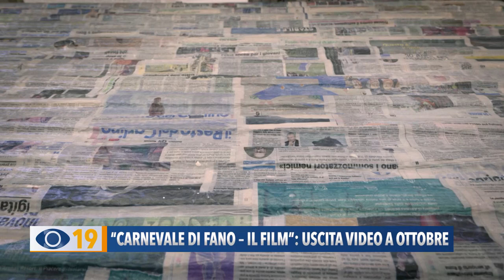Carnevale di Fano - Il film: al cinema ad ottobre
Pubblicato il primo teaser dedicato al film sul Carnevale di Fano. Il progetto firmato Lobecafilm uscirà nei grandi schermi nel prossimo mese di ottobre.